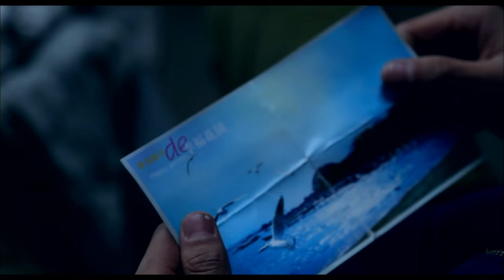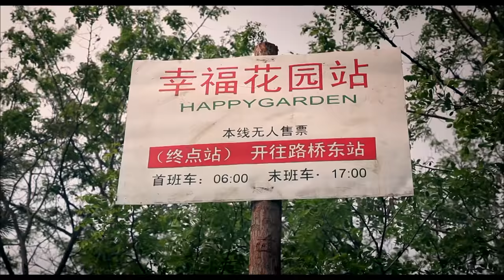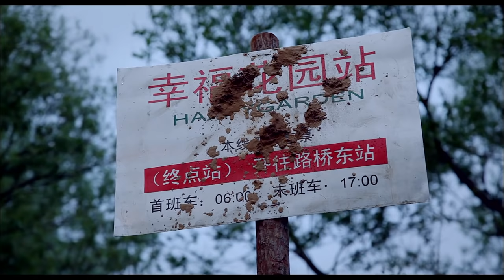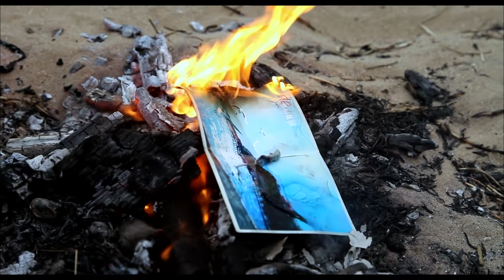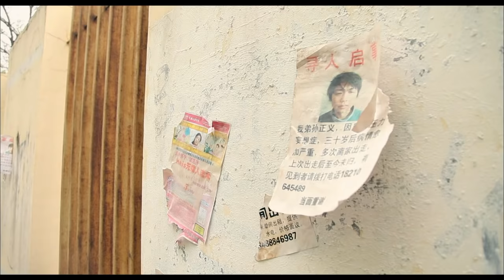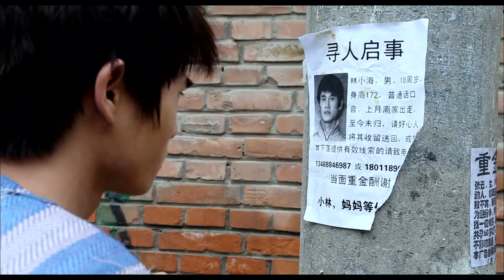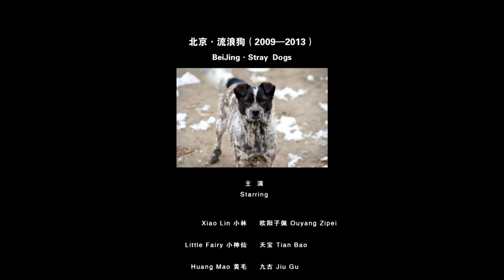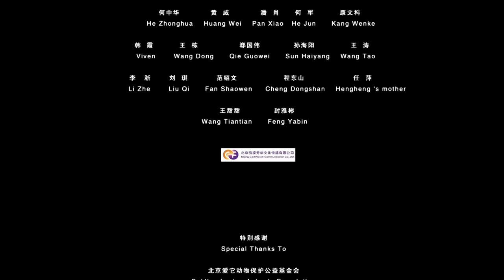《奔跑吧！狗狗》狗肉店厨师遇上流浪狗 是为生活低头还是为道德放生？（欧阳子佩 / 天宝 / 张晨光）| new movie 2021| 最新电影2021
【内容简介】
他做了厨师,做了厨师他可能杀害过很多狗狗,但就因为这条流浪狗让他明白了人和狗其实都是为了生存而在这个世界上挣扎,最终他选择了另外一条路:尊重生命。